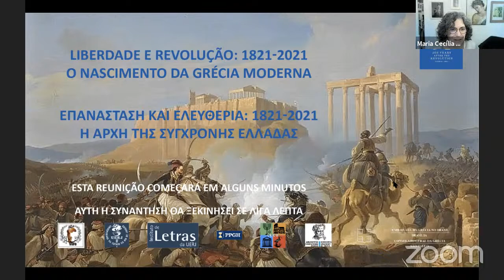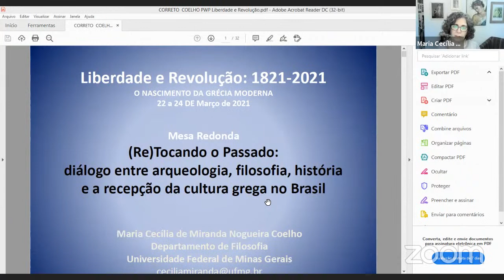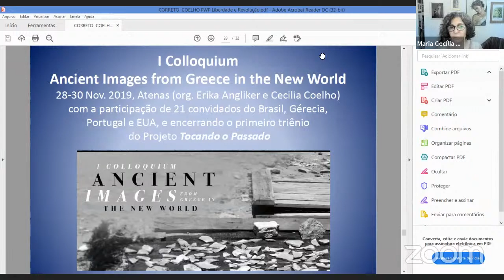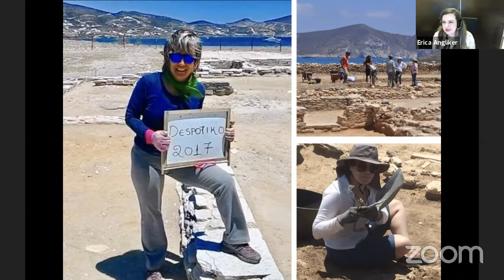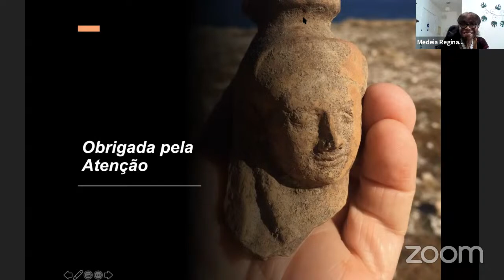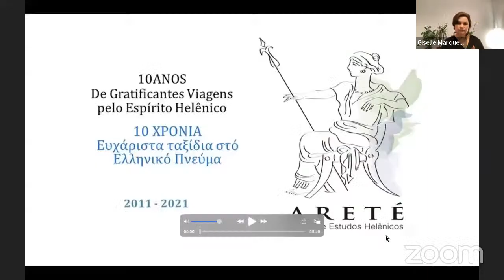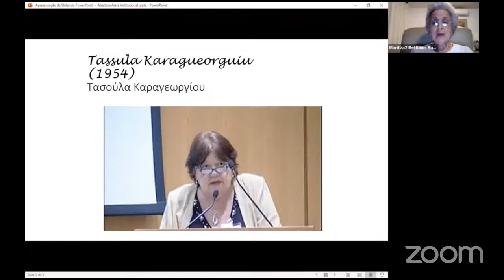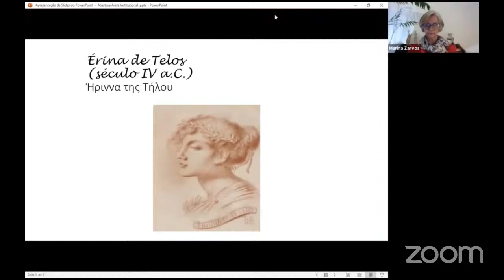Evento (dia 23.03.21 tarde): LIBERDADE E REVOLUÇÃO: 1821-2021 / ΕΛΕΥΘΕΡΊΑ ΚΑΙ ΕΠΑΝΆΣΤΑΣΗ: 1821-2021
Bem-vindas e bem-vindos ao evento “LIBERDADE E REVOLUÇÃO: 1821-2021 - O Nascimento da Grécia Moderna”!

Καλώς ήλθατε στην εκδήλωση “ΕΠΑΝΆΣΤΑΣΗ ΚΑΙ ΕΛΕΥΘΕΡΊΑ: 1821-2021 - Η αρχή της Σύγχρονης Ελλάδας”!